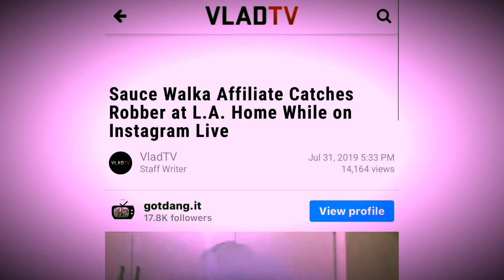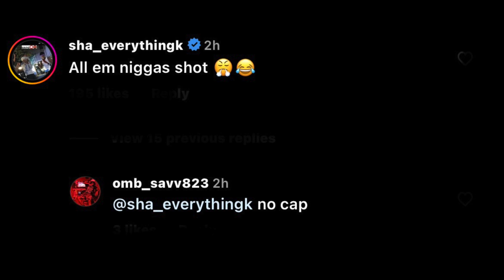Kyle richh & fivio foreign shoot new music video and sha ek and blockwork diss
Kyle Rich and Fivio Foreign make new music and shoots a new music video too it. sha ek and Block work diss them altogether.

MERCH LINE-

Follow @lastofaflyingbreed